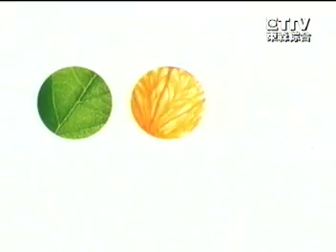4581 卡尼爾GARNIER 青潤保濕乳霜 水嫩美人篇